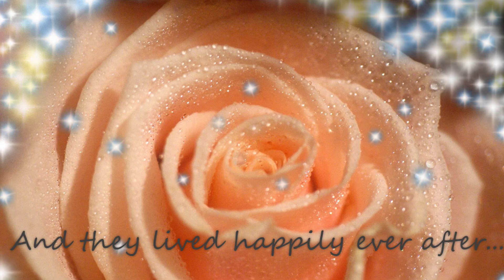Annie's Success Story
This is Annie's story.  Her condition when she arrived and her condition when she was finally adopted into her forever home.